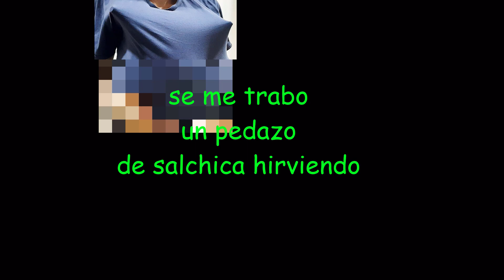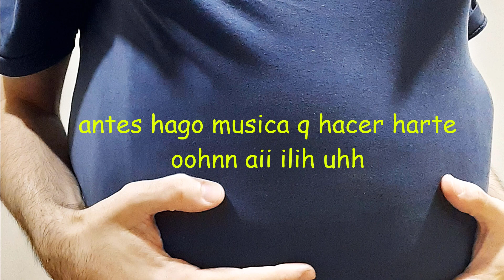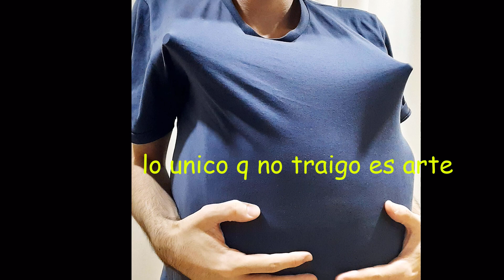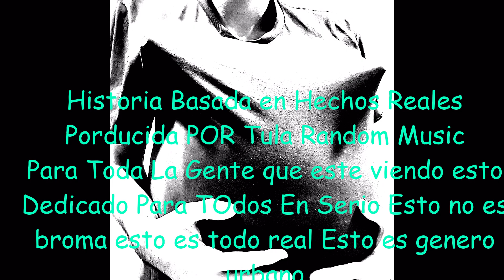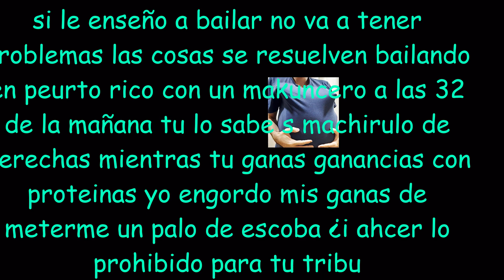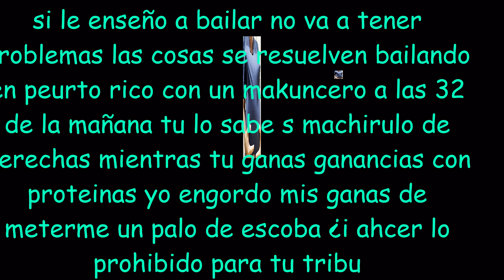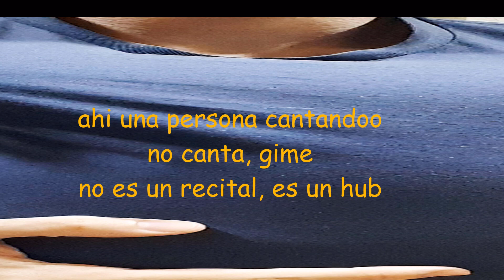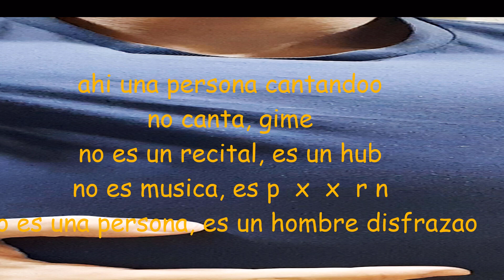GORDA TRACTOR - La Tulería (Full Album) Prod. Tula Random Music